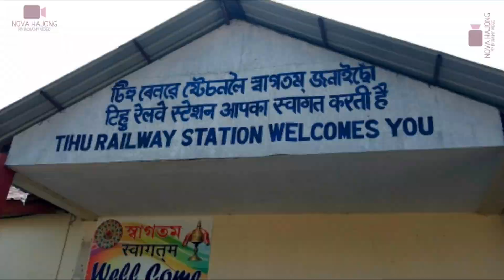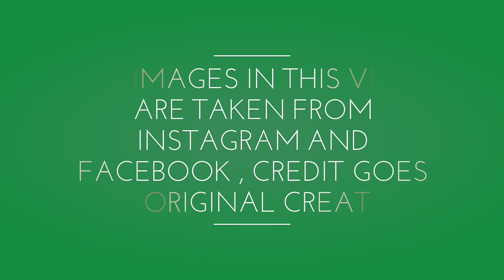Tihu,Nalbari,Assam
Tihu town/City,Nalbari,Assam,India